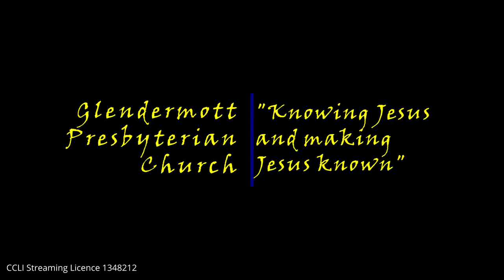Morning Worship 27th June 2021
Welcome to our service of worship for this Sunday.  It's good to have you join with us online and we look forward to welcoming you in person.